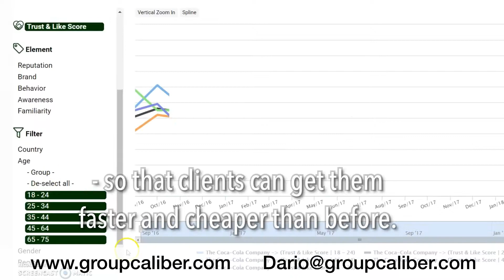Caliber Video DNMK Gestão da Marca & Reputação Real Time Tracker Caliber